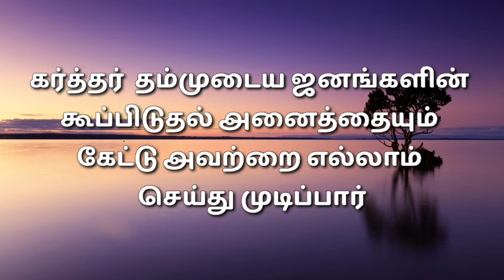TODAY BIBLE VERSE | August 25 | With Jesus